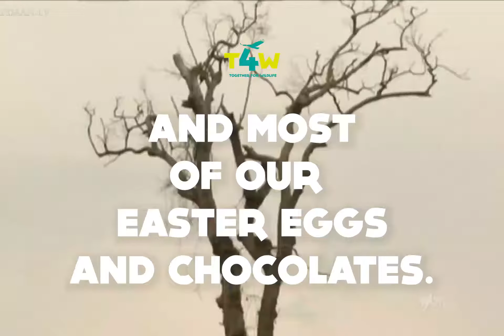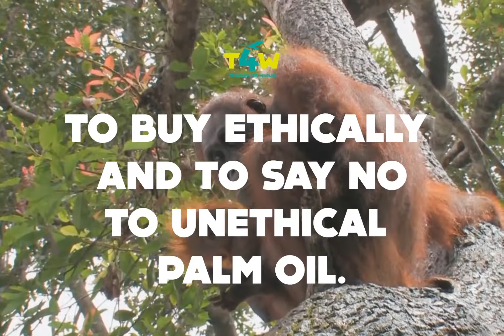T4W Animated Palm Oil Issue Easter and Chocolate April 2020